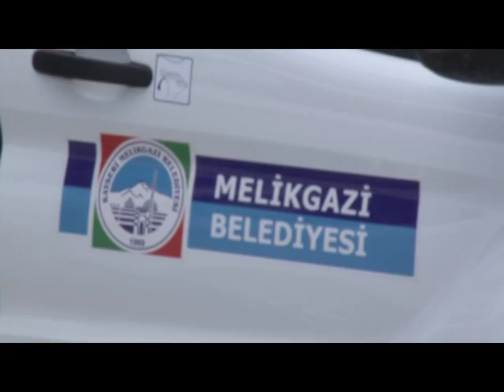DENETİM HİZMETLERİDE KULLANILMAK ÜZERE ARAÇ ALINACAK